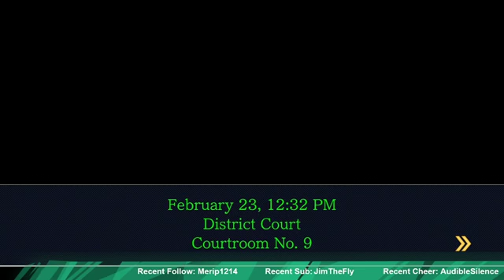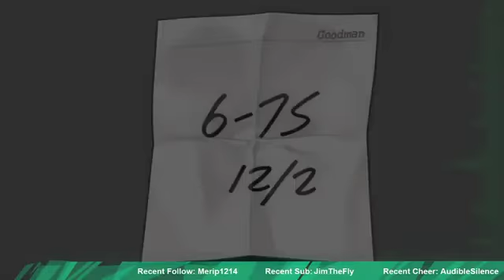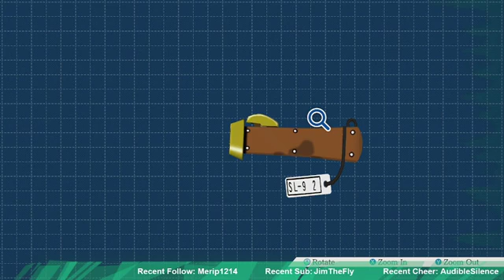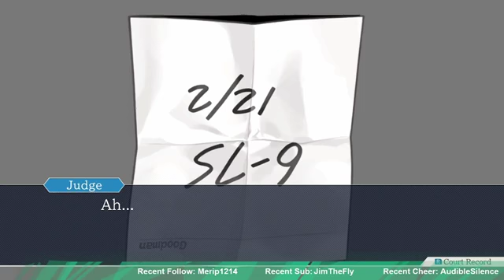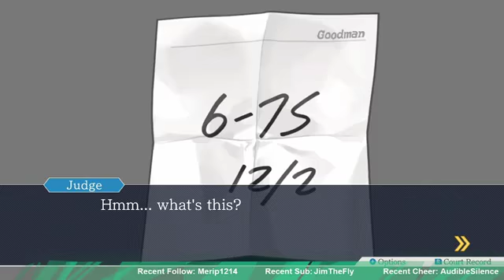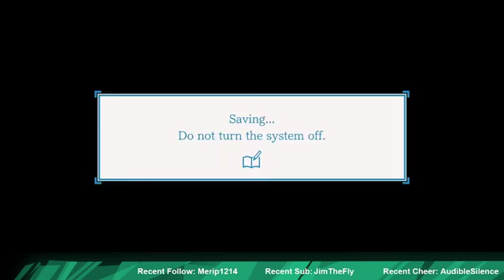So many flashbacks. | Rise from the Ashes PART 3 | Voice-over Mondays